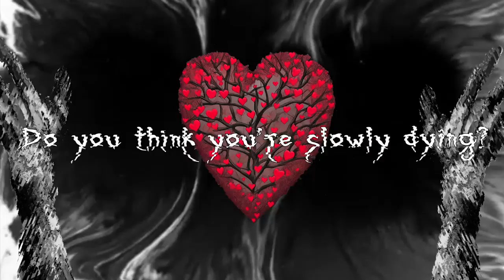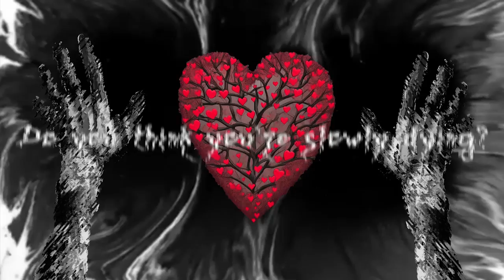Mini Mielk & Alexi Action Slowly Dying (Techno Version) Lyrics Video /No copyright Music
Alexi Action is one of the YouTube channels dedicated to copyright-free music for content creators.

1. You will get full access to my WHOLE LIBRARY.
2. Commercial licenses are included for every track.
3. New tracks every week.
4. Several versions of many tracks.
5. Youtube, Facebook, Instagram, Vimeo, and others. You can use my music on every platform and monetize your videos.
6. 100% No Copyright Music.

"Slowly Dying (Techno Version)s" is 100% no copyright royalty-free track!

Yes. This is track "No Copyright" it means you can monetize your videos.

Thank you for using our music for your projects!